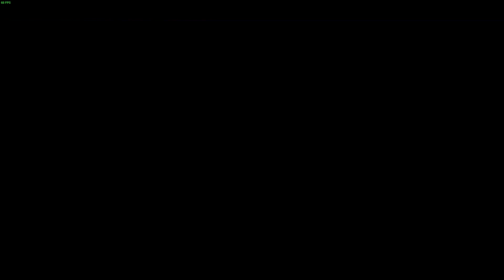Helldivers 2: Epic Dives & Devious Players! | Expert Strategies & Funny Moments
Get ready for the ultimate dive into the heart of Helldivers 2! In this thrilling trailer, experience the adrenaline-pumping action and heart-stopping drama as we tackle the toughest missions in the galaxy.

From epic battles against alien hordes to hilarious encounters with fellow divers, Helldivers 2 delivers non-stop excitement. Join me as I share expert tips and strategies to dominate the battlefield and emerge victorious against all odds.

Looking to farm super credits? I've got you covered with insider secrets and tactics to maximize your earnings in Helldivers 2. Whether you're a seasoned veteran or a fresh recruit, there's something here for everyone.

But the excitement doesn't stop there - dive into the thrilling intro sequence of Helldivers 2 and immerse yourself in the epic theme that sets the tone for our intergalactic adventure.

Curious about the gameplay? Check out action-packed footage of Helldivers 2 in action, showcasing the intense battles and dynamic gameplay that will keep you on the edge of your seat.

And don't miss out on our comprehensive review of Helldivers 2, where we break down the game's strengths, weaknesses, and everything in between.

Need some extra firepower? Learn all about the powerful arc thrower, armor variants, automaton, anti-material rifle, autocannon, and more in Helldivers 2. Whether you prefer precision strikes or all-out mayhem, there's a weapon for every playstyle.

And rest assured, we'll tackle the issue of anti-cheat head-on, ensuring a fair and balanced playing field for all divers.

So join me on this epic journey through the stars, as we dive deep into the world of Helldivers 2 and forge our own path to victory.